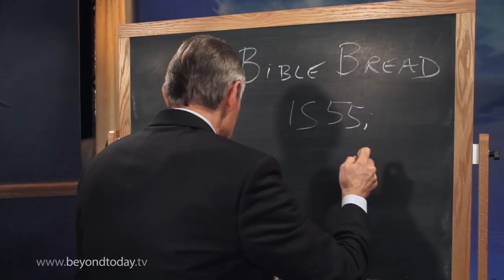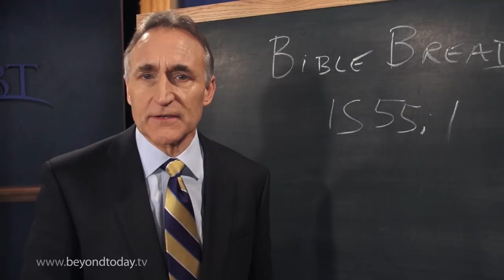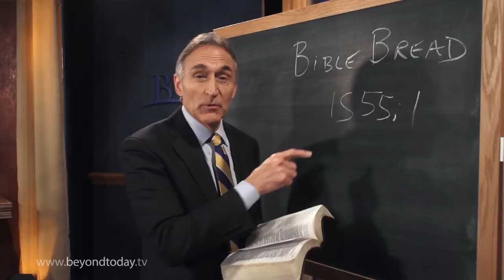BT Daily: Bible Bread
April 7, 2015 - What should you be eating?